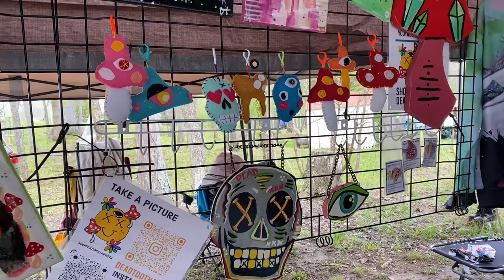What you need while vending /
hey guys it Madison owner of dead tooth